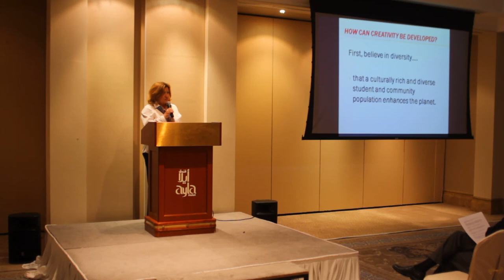TedxAlAin Dr. Linda J.Andrews Talent Search Audition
TedxAlAin